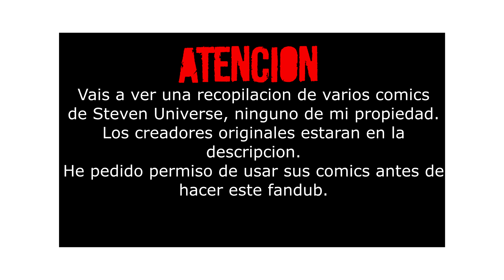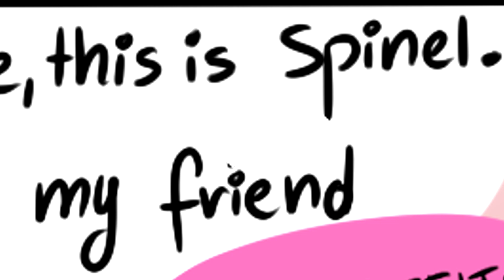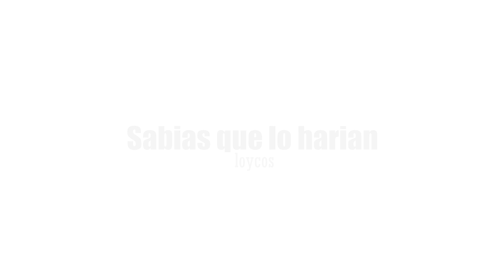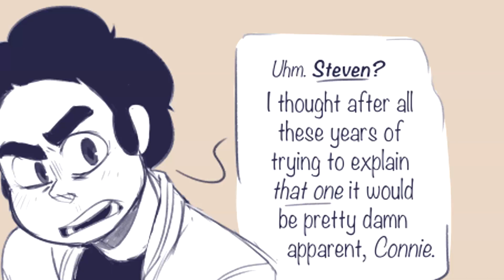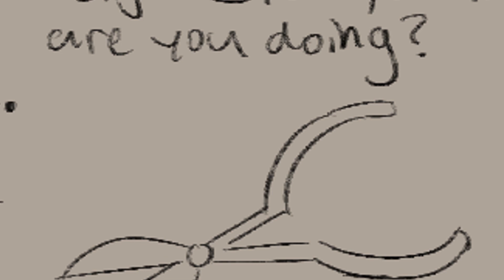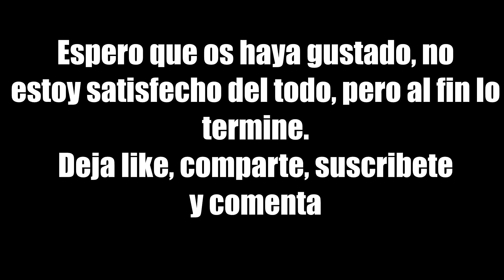Comics de Steven Universe | MiniDubz | ComicDubs de Esteban Universidad en ESPAÑOL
AL FIN
*Error ortográfico en el primer comic*
Aunque parezca que desaparecí, estuve haciendo varios proyectos durante unos 3 días, y los dejé a medias porque no me convencieron, después empecé a hacer este video y decidí tomarmelo con más calma y edite durante unas 2 horas cada día durante 3 semanas, espero que os guste, si veo apoyo y tal, continuaré haciendo "MiniDubz" y no tienen ni porque ser de Steven Universe, me encantaría ver sugerencias en los comentarios

Voces

Creditos a los autores de los comics

1-  Las negras

2-  Baja ahora mismo

3- Tus otros amigos

4- "Easy fix"

5- Puesta de sol

6-  No hagas

7- Sabias que lo harian

8-  Viaje en el tiempo

10- Connie y los Stevens

11- Estamos en el futuro

12- ¿Quien eres?

13- Visiones

14- Abracitos uwu

INFORMACIÓN EXTRA

-¿Necesitas contactar conmigo por alguna razón?Aquí tienes un par de medios por los que contactarme o por si quieres participar en algún fandub.